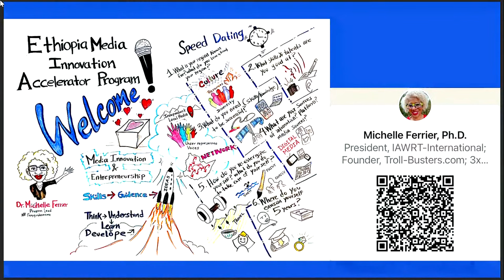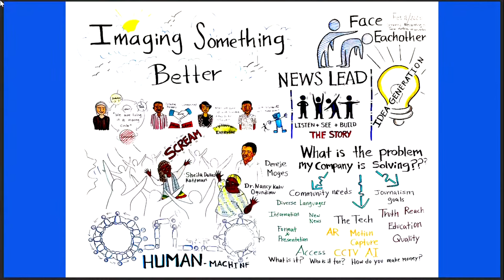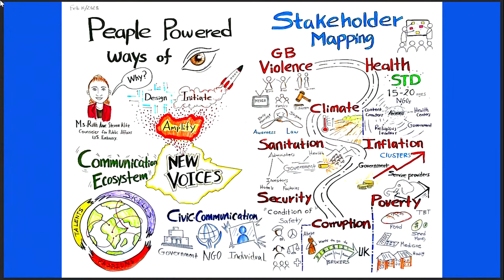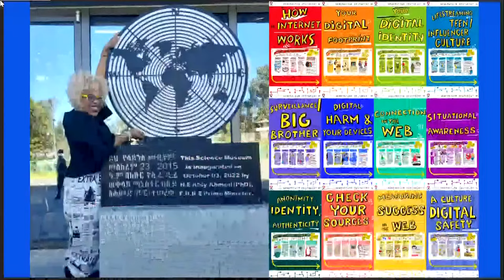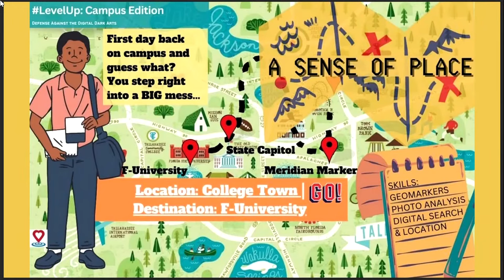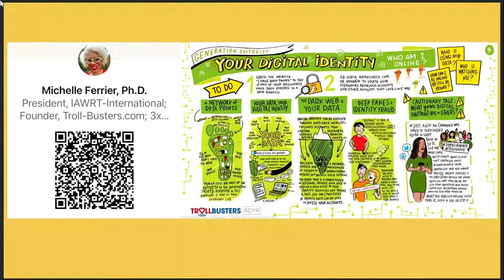Women Leaders in Media: Making Innovative Technology Work for Women and Girls (CSW67 Side Event)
This panel discussion is organized as a side event of the 67th session of the Commission on the Status of Women (CSW67) by the Civil Society Unit, Department of Global Communications in collaboration with the International Association of Women in Radio and Television, (IAWRT).

Speakers will activate an international women’s network of thought and action leaders working toward inclusive communication strategies, share information and know-how about the technologies women work with and invite participants to see how the technologies can also work for them.